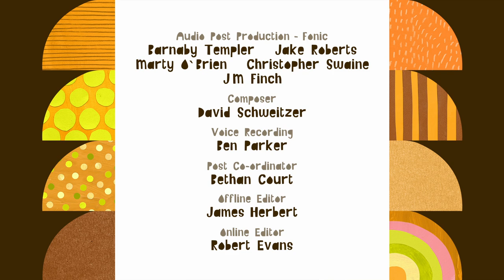Olobob Top - FULL EPISODE! - Lemon Tree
Animated series following the adventures of Tib, Lalloo and Bobble, who live in a big forest and love creating new friends.

The Leafs think Lemon's antlers are a great new home, until the Olobobs send them on a rocket-ride called Treewheeler.